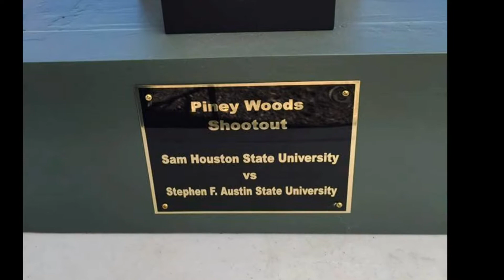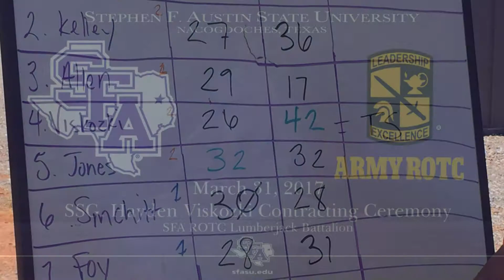Hayden SFA Contracting 3 31 17